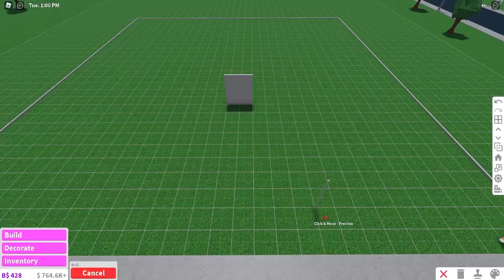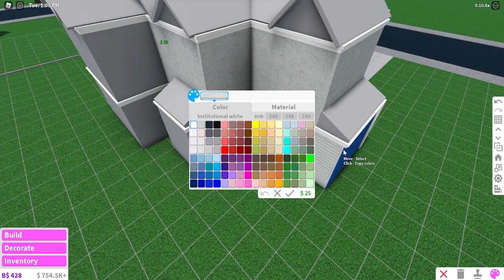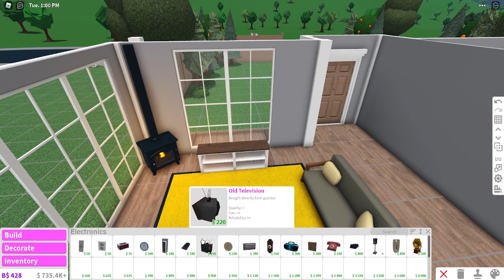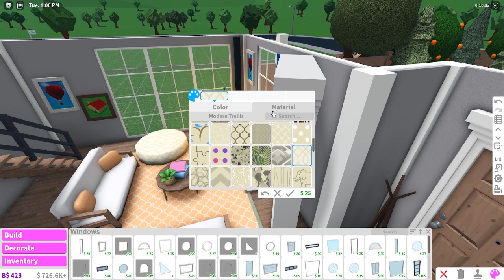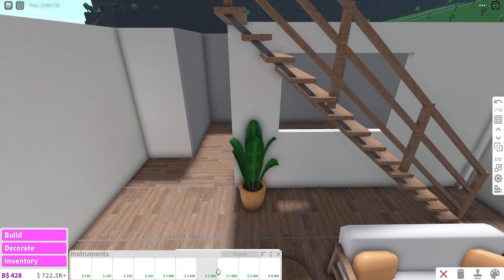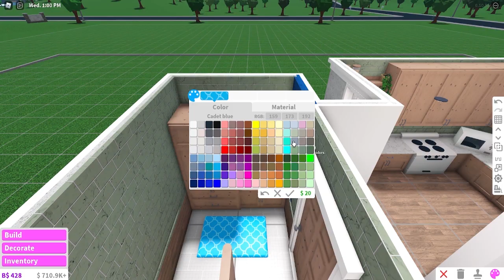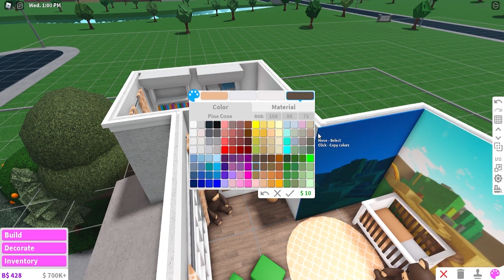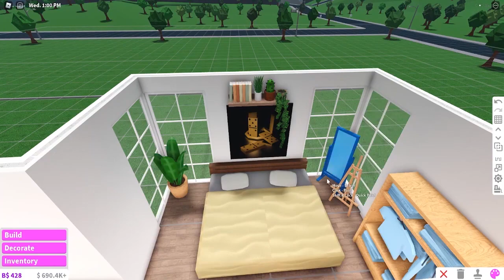Bloxburg Peachy Summer House 73k Speed Build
Game passes used: advanced placing and multiple floors
- 1 bedroom 1 nursery
- kitchen
- living room
- laundry room
- 1 garage
- 1 bathroom